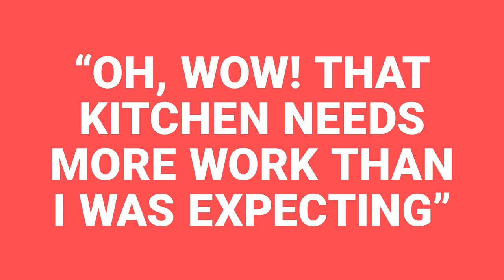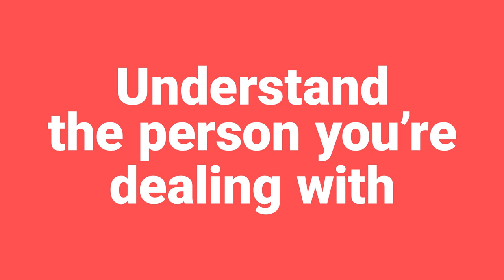Property negotiation tips that'll save you thousands! | Property Hub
Negotiation is an art form - especially when buying property.

And if there was ever a time to push for that all-important discount, it's now!

Negotiating the price of a property can save you thousands - literally. So today we're telling you how to do it.